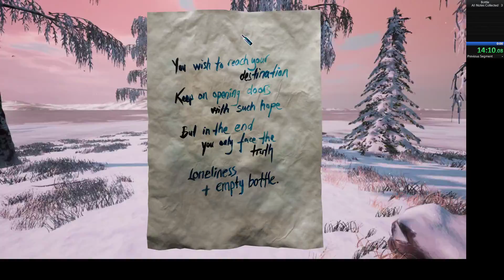BOTTLE (All Notes Collected) speedrun in 14m23s170ms (Former WORLD RECORD)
Done on the latest version of the game on Steam.